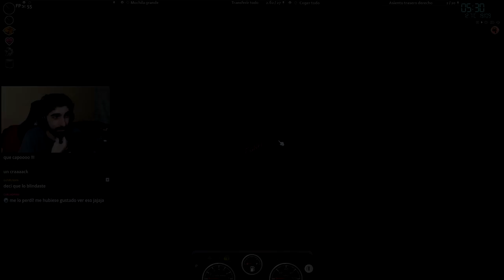Mi peor noche en Project Zomboid - PZ 41.55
❗️❗️MODS❗️❗️
1) Autotsar Tuning Atelier Bus,
2) Shark's Law Enforcement Overhaul